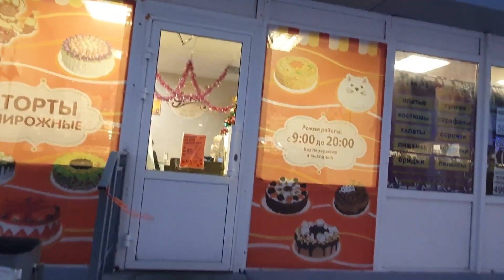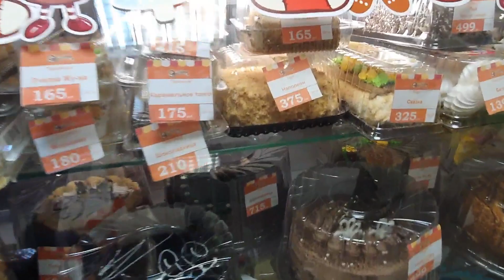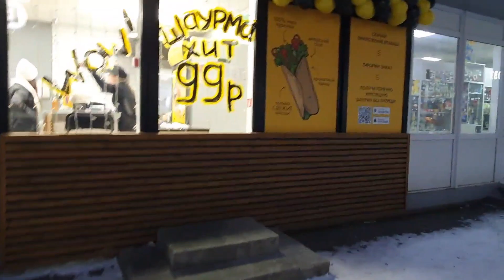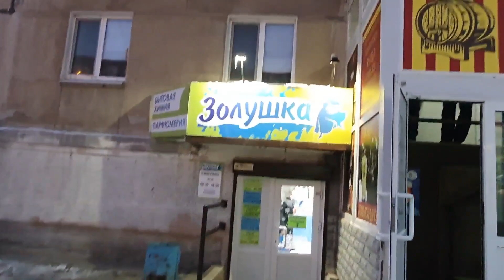Н- Тагил. Вагонка. Рынок Кедр. Ролик для подписчицы Ирины.